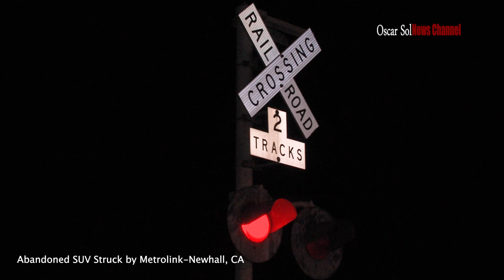Abandoned SUV Struck by Metrolink - Newhall, CA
Around 9:33 P.M Sunday, January 7, 2024 a Metrolink train heading to Palmdale/Lancaster struck a white Ford SUV, per LASD the SUV was abandoned and an ambulance who was arriving at the scene was cancelled as there were no injuries. Traffic on Newhall Ave and Railroad Ave were affected to drivers as LASD were investigating the incident.